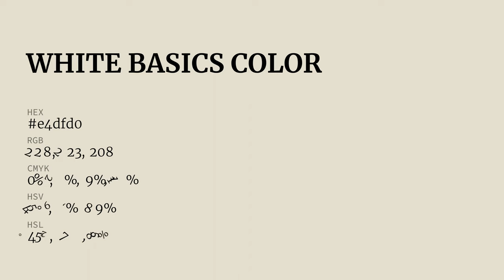White Basics color e4dfd0 hex color - Yellow color - Cool color e4dfd0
What color is White Basics ? e4dfd0 hex color - Yellow color - Cool color e4dfd0

Hex e4dfd0 Color Code is also known as White Basics color.

Hex e4dfd0 Color code in RGB color code model is created after adding 89.41% red color, 87.45% green color and 81.57% blue color.
Hex e4dfd0 Color code in CMYK color (process color) code model is generated after subtraction of 0% cyan, 2% magenta, 8% yellow and 10% black.